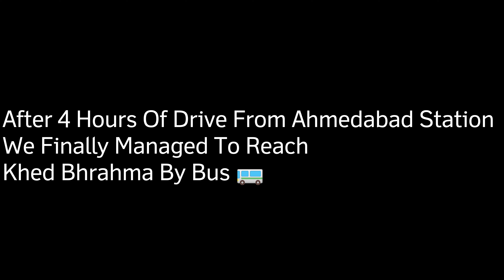Mumbai To Gujarat / KhedBrahma | An Awesome Journey To Friends Wedding | Vlog BechiragYT | Rog 2